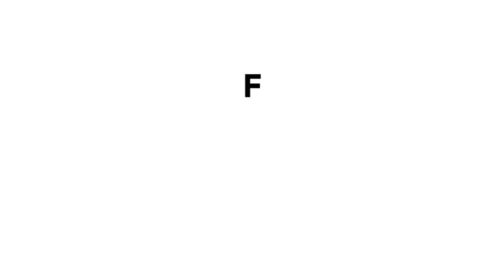देखिए कैसे कुत्ते और बिल्ली ने 13 करोड़ की JEWELLERY को शो रूम से साफ़ कर दिया |CRIME TAK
Cutes dogs | Cutest dog in the world | Cute dogs clips
surprising my dog with his girlfriends, surprising my dog with his dream house, surprising my dog, surprising girlfriend with a puppy, surprising my girlfriend, surprising my boyfriend, surprising my boyfriend with puppies, surprising liza with a puppy, surprising girlfriend, surprising boyfriend, mayapolarbear, gohan the husky, my dog reacts, booping my dog too many times, what waking up to my dog looks like, funny dog reaction, best surprise, tuckerbudzyn